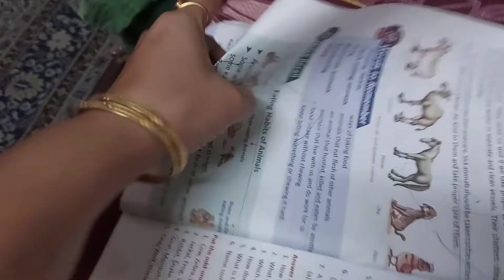Samaira's picture recognition#trending #☺☺☺